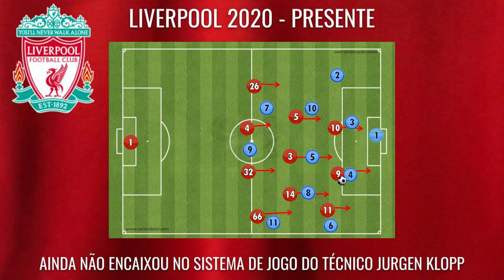Por que Thiago Alcantara ainda não se encaixou no Liverpool?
Como um jogador de tanto talento e qualidade individual pode não ser titular absoluto do time de Jurgen Klopp?